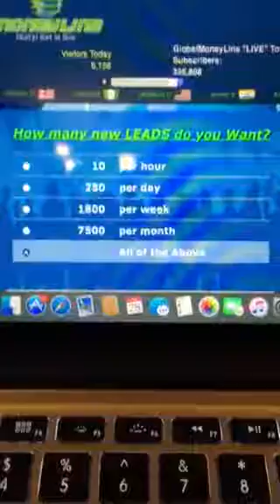How Many NEW LEADS Do You Want? MONEYLINE 2018 JUNE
JOIN ALL OF THESE BUSINESSES FOR FREE FIRST! I will personally coach you!

LEVEL UP WITH YOUR EARNINGS!

ALSO “LEARN WHILE YOU EARN” with my World Reknowned ENTREPRENEURIAL MEMBERSHIP TRAINING AND MENTORING WEBSITE PLATFORM :